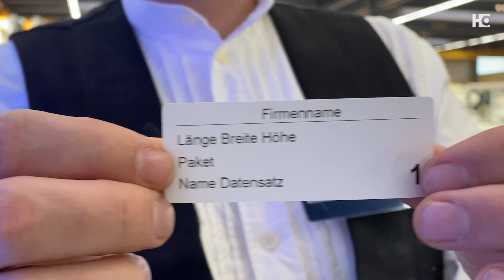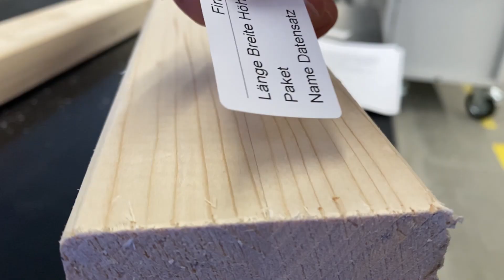Funktionen und Vorteile des Etikettendruckers | Let's Talk about Holzbau | Episode 2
Herzlich Willkommen zurück, zu "Let's talk about Holzbau"! In unserem heutigen Video möchten wir über den Etikettendrucker an unseren BEAMTEQ Abbundanlagen sprechen. Wir wissen, wie wichtig eine klare Kennzeichnung der Balken ist, um bei der Elementerstellung viel Zeit und unnötigen Aufwand zu ersparen. Der Etikettendrucker von WEINMANN ermöglicht es eine Vielzahl von Informationen schnell und gut leserlich auf dem Abbund zu platzieren. Wir sind davon überzeugt, dass der Etikettendrucker eine unverzichtbare Hilfe für Ihre Produktion ist. Wir hoffen, dass Ihnen das Video gefällt, und freuen uns auf Ihre Kommentare und Feedback!

Als Weltmarktführer bietet WEINMANN die gesamte Maschinentechnik für den Holzbau, sowohl für Zimmereibetriebe, Modulehersteller und die Fertighausindustrie. Dazu zählen Maschinen und Anlagen, passende Softwarelösungen, Beratungsleistungen und ein umfangreicher Service. WEINMANN unterstützt und begleitet den kompletten Prozess und entwickelt passende und individuelle Konzepte und Lösungen.

As world market leader, WEINMANN offers the entire range of machine technology for timber construction, both for carpentry companies, module manufactures and the prefabricated house industry. This includes machines and production lines, suitable software solutions, consulting services and comprehensive service. WEINMANN supports the complete process and develops suitable and personalized concepts and solutions.